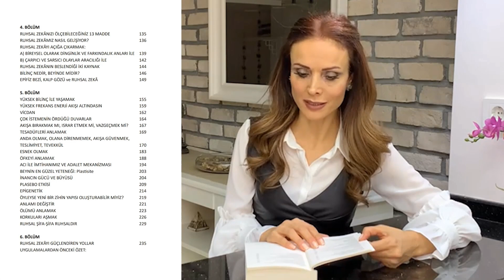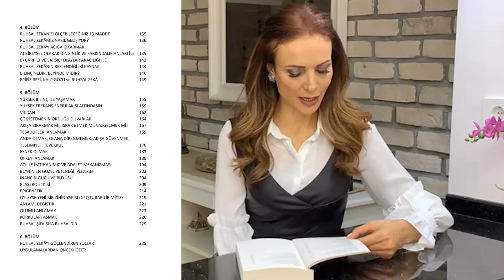RUHSAL UYANIŞIN ZEKASI SQ - EVRİM BALIKÇI Yeni KİTAP - İÇİNDEKİLER, BAŞLIKLAR, KONULAR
Yıllarca yaptığım araştırmalarımın ve deneyimlerimin ürünü olan beklediğiniz kitap sonunda çıktı. Artık kitapçılarda ve piyasada ona ulaşmanızı bekliyor. Bana sorduğunuz soruların yanıtlarını, kendini bulmanın ve hayatını istediğin şekilde dizayn etmenin tüm bilgisini, bakış açılarını ve uygulamaları tek kitapta bulabileceksiniz. Kendi kendinize, aslında kitapta benim de sizinle olduğumu hissederek birlikte uygulamaları yapacağız.

Bu video ve kitap bir şekilde önüne çıktıysa bu fırsatı kaçırma!
Ne demek istediğimi kitabı okurken göreceksin.
Kalbimden kalbine, tüm sevgimle yazıldı.

kitapkoala.com ( bu siteden alırsanız geliri tamaman sokak hayvanlarına aktarılmaktadır.)
dr.com.tr veya idefix ve tüm online kitap sitelerinden,
Eğer yurt dışında iseniz de Almanya'daki , Turkkitap.de  ve tikla24.de adresinden online sipariş vererek ulaşabilirsiniz.

Yolumuz sevgi, ışık ve hakikat olsun.
Türkiye'nin En İyi Yaşam Koçu Ödüllü Evrim Balıkçı Sevgiyle Sundu..

►ÖNEMLİ BİLGİLENDİRMEDİR!
Burada paylaştığım videoların tümü kişilerin bireysel gelişimine katkı sunma, bilgilendirme ve farkındalık amaçlıdır. Hiçbir şekilde tanı ve tedavi amaçlı kullanılamaz. Tanı ve tedavi gerektiren durumlar için lütfen hekimlere başvurunuz.

Evrim Balıkçı, Biyolog (Hacettepe Ün), Sosyolog (İstanbul Ün) , Aile Danışmaını (YÖK onaylı denkliği olan Devlet Üniversitelerinden (Atılım Üniversitesi / Örgün) ve 10 yıldır kendi geliştirdiği Yaşam Koçluğu Modeli ile(Yaşam koçluğu, NLP ve Bir Çok Sertifikasyon Programını Tamamlayarak)  Yaşam Koçluğu, Bireysel Ve Çift Danışmanlığı, İlişki koçluğu, Kariyer Koçluğu Çalışmaları Yapmaktadır. Evrim Balıkçı Koçluk ve Danışmanlık Merkezi kurucusudur.